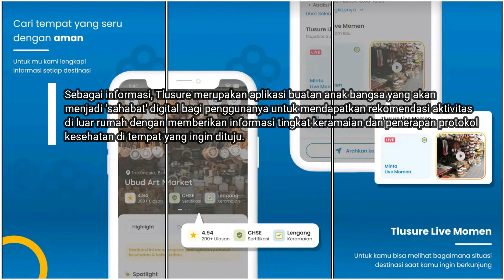Aplikasi Tlusure harus tingkatkan taraf hidup masyarakat.